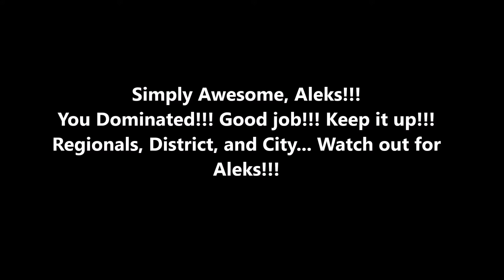Aleks' Tri-school Track & Field Results (Gr6/April 2015)